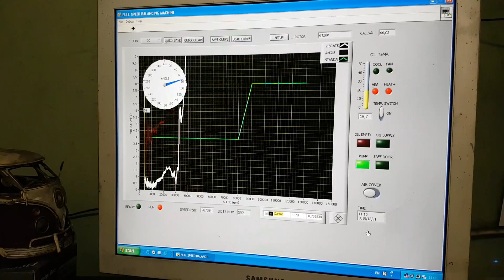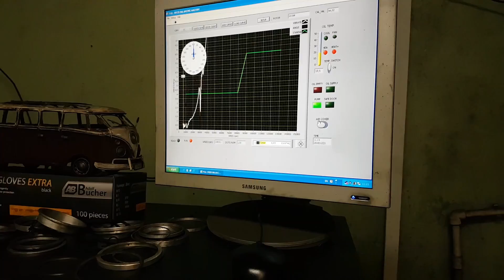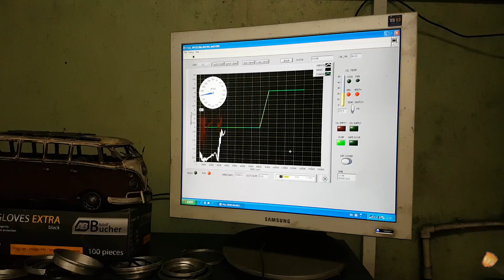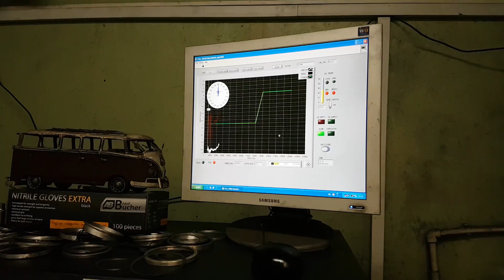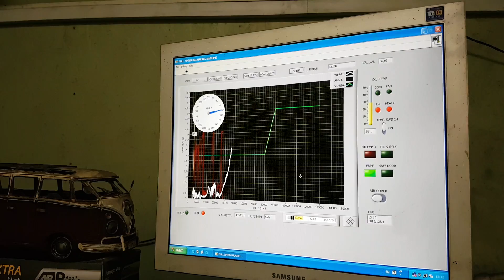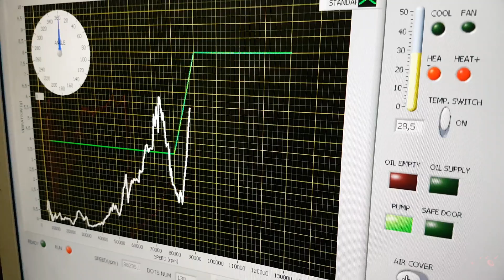Mitsubishi ECLIPSE 2G How do I upgrade a turbine? SaveTheEclipse 1.11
SaveTheEclipse 1.11 How to make a cool new turbine out of a cool old one ? How do I upgrade a turbine?
I came to the Turbolab company. They ran diagnostics on an old pte turbine. We decided to convert it from a bushing to a ball bearing. Replaced the impellers. We performed balancing.
How did this process go? What is the difference between a cast impeller and a fully milled one?
All this you will see in this series!

My work and editing of the video too, so if something is wrong then write what and why?))